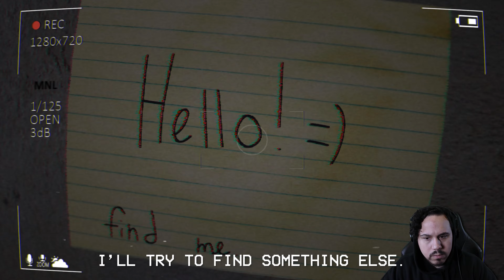THIS CURSED APARTMENT IS HIDING A DARK SECRET | Hello (Indie Horror Game)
Hello is a short, found footage style indie horror game with elements of analog horror.
You take the role of an investigator who enters an abandoned apartment to collect evidence.
Armed with nothing but a camcorder, you must film your findings to complete your task.
But this cursed apartment is hiding a dark secret, and if you spend too long between its walls, you may never be able to get out.
He's here... Will you go find him?

- Chapters -
Introduction: 00:00
Starting The Game: 00:13
The TV: 01:28
Bodybag: 02:21
Hello: 03:40
Cursed: 04:22
Woman In The Window: 06:03
Floor Door: 07:05
You're Not Real: 08:06
Found (Ending): 09:10
Review: 09:52
Outro: 10:44